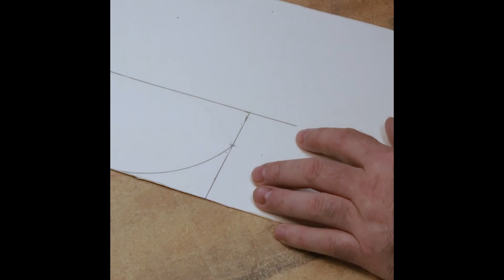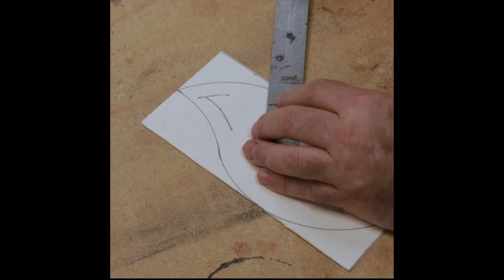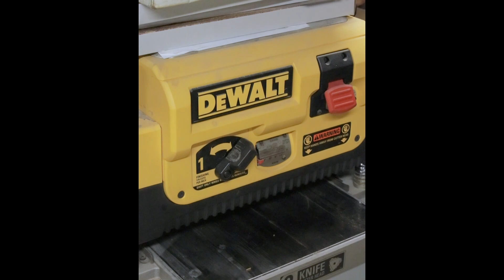Leaf Design - Bandsaw Box Full Build Video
This is the Full Build video for my Leaf Design - Bandsaw Box.
From putting pen to paper and laying out the basic design, to making changes and adaptations from the inspirational piece to the build process that would better suit the tools I have available to work with.  From milling and re-sawing the wood,  and shaping the lid into something that leaves you with the urge to just want to touch it, to applying a finish that truly brought out the beauty hidden within an unassuming chunk of wood, this video covers the process of me, bringing to life a stunning bandsaw box made from some beautifully figured Cherry.

Hello there!  I am Martin Englehart of Good If It's Wood and I appreciate you visiting my channel and checking out my videos.  I have several short format videos that I previously shared on my TikTok and Instagram accounts.  This box, as well other items are listed for sale on both my Facebook and Etsy pages.

Credit to Blake Weber at Weber Woodshop for the original design from which I took inspiration to make this box.  Please check him out if you're interested in seeing my inspiration for this build.  He does tremendous work and has made some beautiful pieces